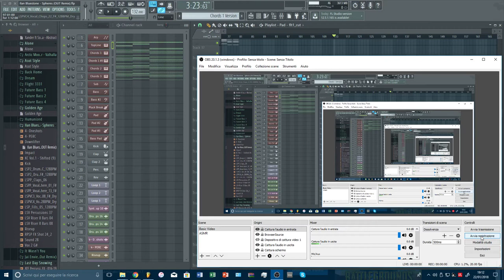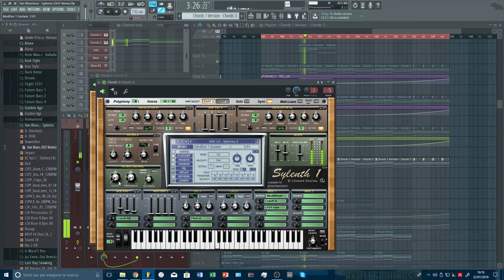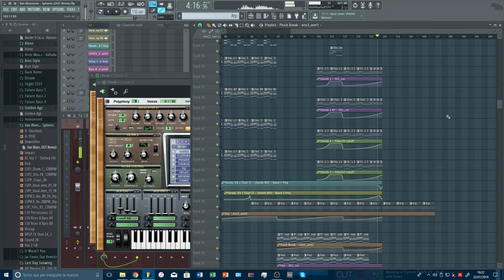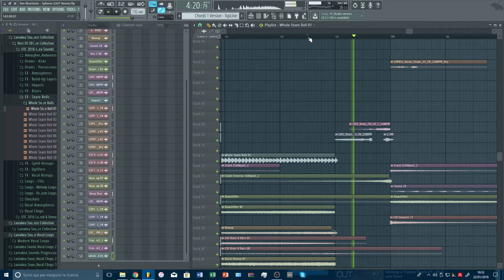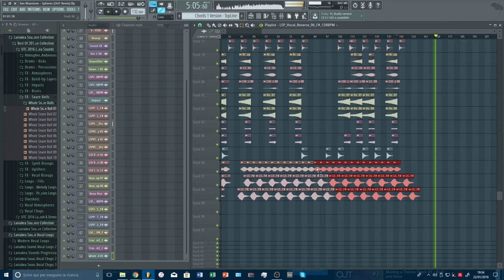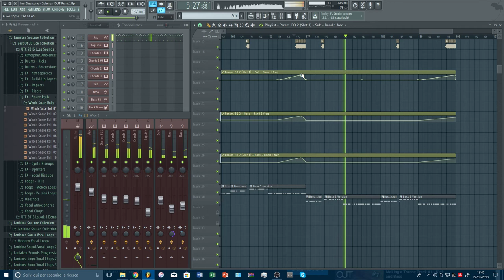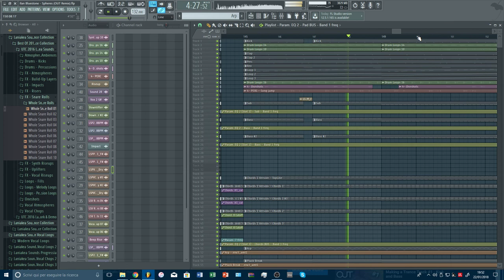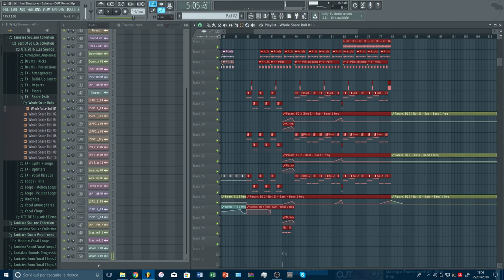Remixing Ilan Bluestone - Spheres #5 - Drop